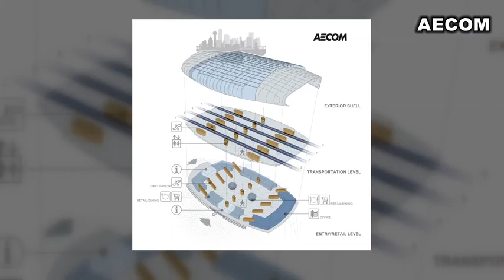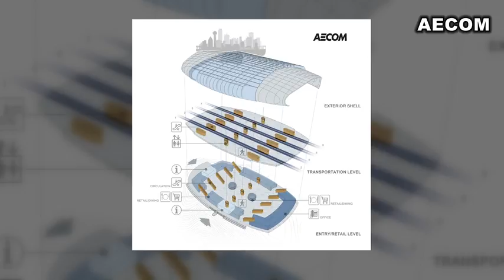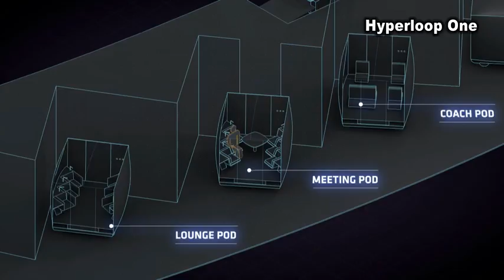Meet the mind behind the system that would get you from Austin to Dallas in 20 mins - RAW INTERVIEW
Meet the mind behind Hyperloop Texas, the high-speed system that would get you from Austin to Dallas in 20 minutes. THE STORY